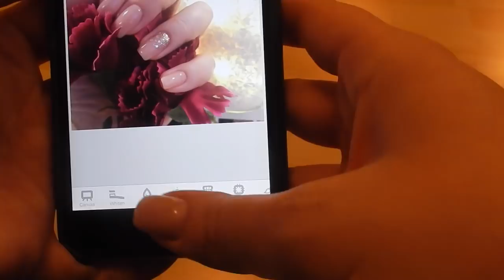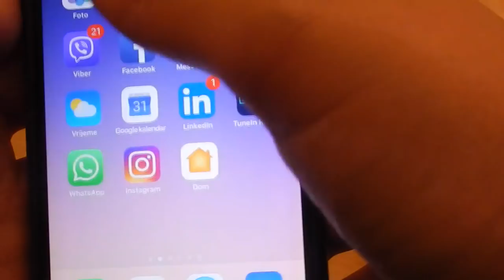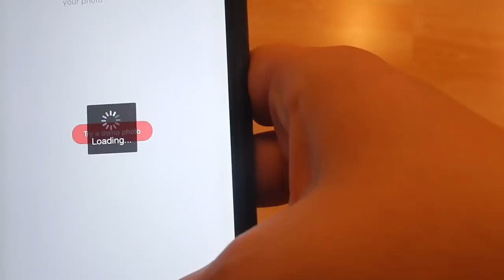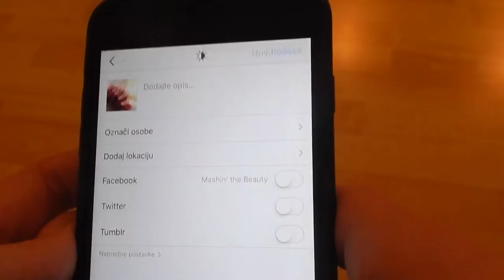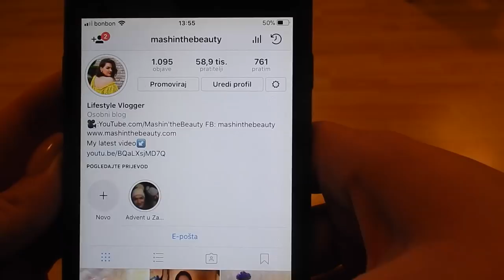Fotkam i uređujem sliku za Instagram | VLOGMAS | Dan 8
U ovom vlogu vam pokazujem kako izgleda proces fotografiranja, uređivanja i pstanja fotke na Instagram. Idemo do 60.000 na Instagramu, ne zaboravite klinkuti  follow na IG: mashinthebeauty